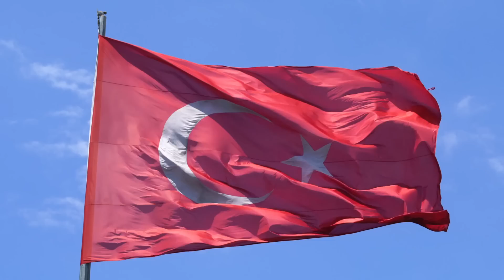ఎగిరితంతే వెళ్లి సముద్రంలో పడ్డావ్.! నీకెందుకు టర్కీ మాతో గొడవ అంటూ క్షిపణులను సముద్రంలోనే ఆపినభారత్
Watch: ఎగిరితంతే వెళ్లి సముద్రంలో పడ్డావ్.! నీకెందుకు టర్కీ మాతో గొడవ అంటూ క్షిపణులను సముద్రంలోనే ఆపిన భారత్